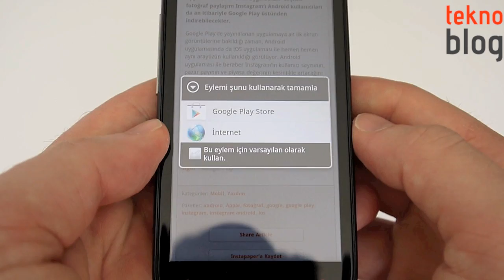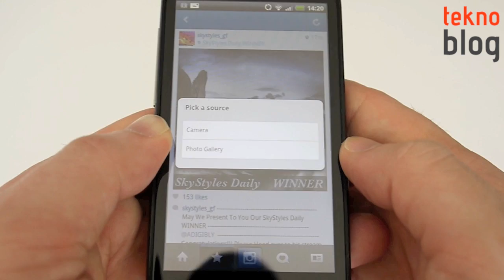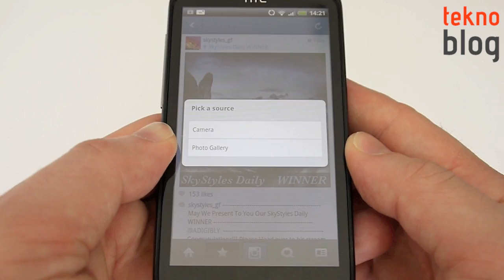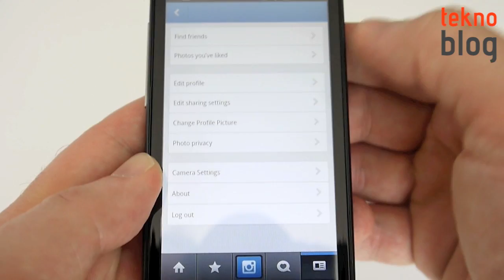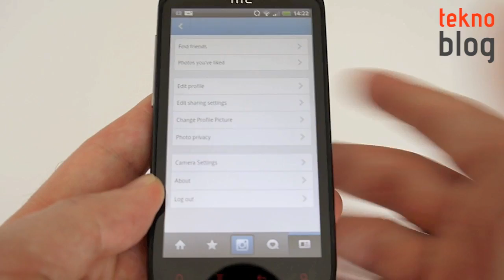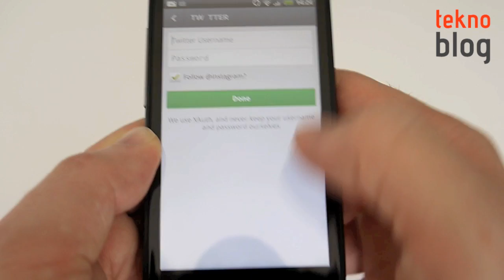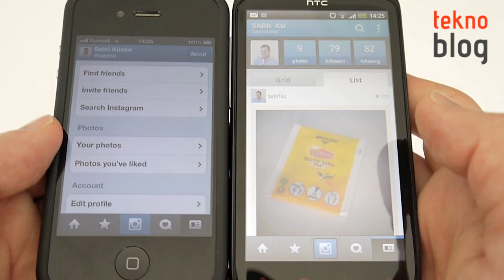Instagram Android İncelemesi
Instagram'ın merakla beklenen Android uygulaması nihayet Google Play Store'da yayınlandı. Biz de etkileyici filtreleriyle fotoğrafçılık hünerlerini konuşturmayı ve bunları insanlarla paylaşmayı sağlayan uygulamanın Android versiyonunu inceledik. iPhone uygulamasıyla arasında pek fazla fark bulunmayan Android uygulamasıyla ilgili detaylar videomuzda.